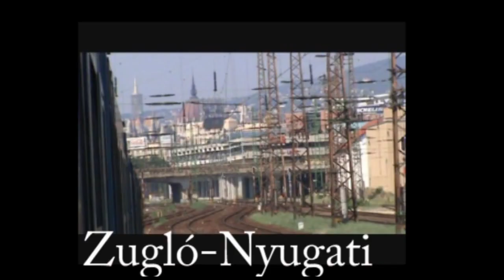Budapest-Zugló - Budapest-Nyugati HD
Ez a HD minőség (katt a hd-re)
Budapest-Zugló - Budapest-Nyugati Mit lát az utasban